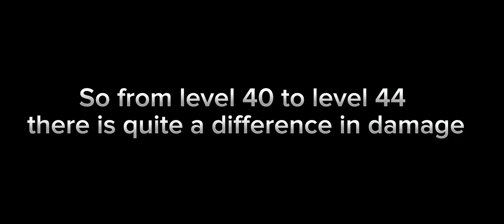Comparing Smoulder level 40 or level 44 - Realm Defense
Comparing Smoulder level 40 to level 44 - Realm Defense